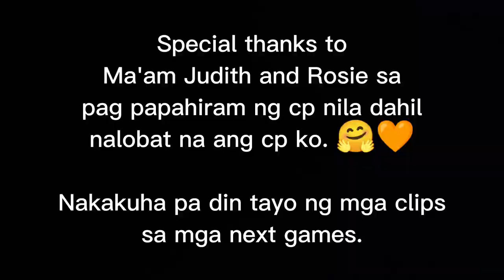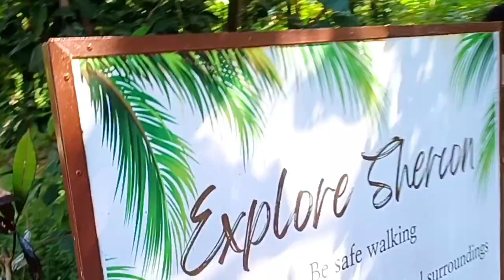Q-TRADE CORPORATION TEAM BUILDING VLOG (April 1 & 2, 2023)